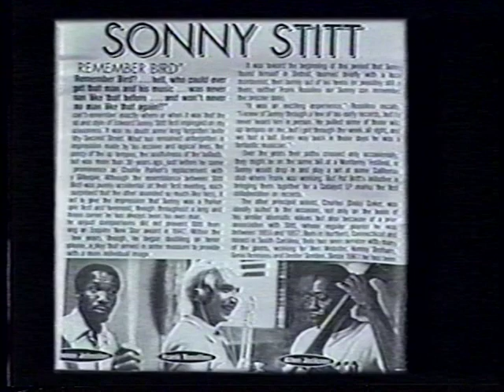JazzZone TV Showcase Clarence "CJ" Johnston